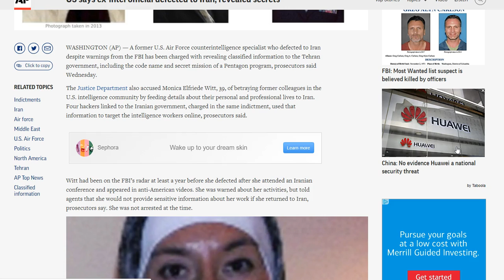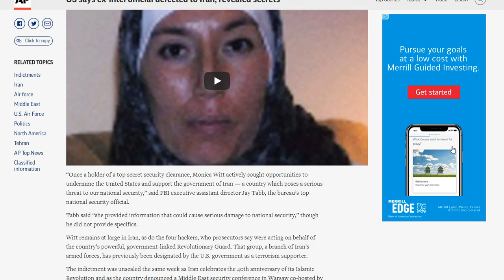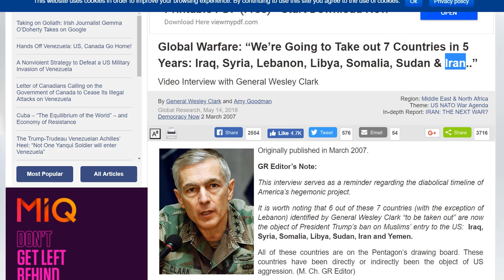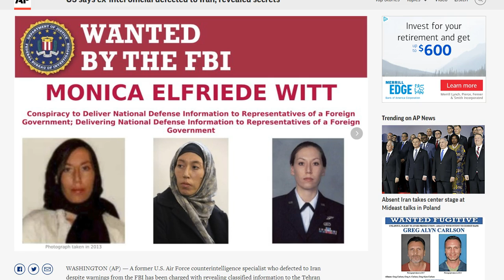U.S. Claims Ex-Intel Official Defected to Iran and Revealed Secrets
A former U.S. Air Force counterintelligence specialist who defected to Iran despite warnings from the FBI has been charged with revealing classified information to the Tehran government...

“We don’t carry devices. We’re tuned-in, disconnected, and so black-pilled we never bought into the Sea Monkey scam” Jack answered. -'HOME: A WAYFARERS STORY' in Kindle and paperback

Free read of 'Beautiful Rain' - Chapter 1 of my latest fiction book HOME: A Wayfarers Story